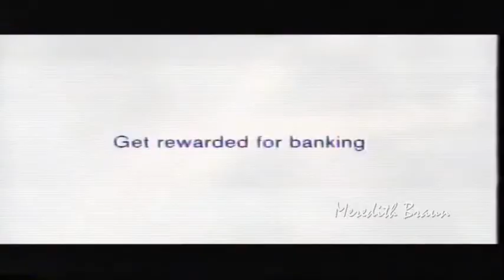MEREDITH BRAUN - Permanent TSB Advert 2002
Meredith Braun features in an Irish ad for the bank Permanent TSB.

For regular updates about Meredith's forthcoming album - follow her record label on Twitter